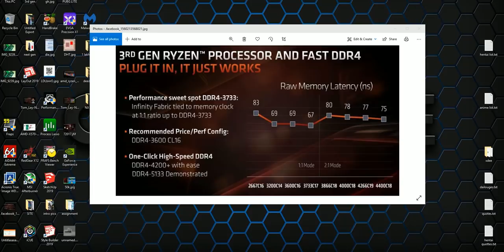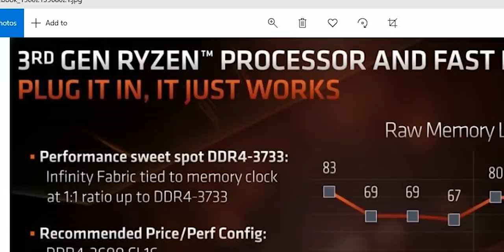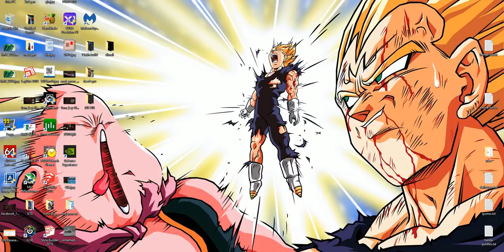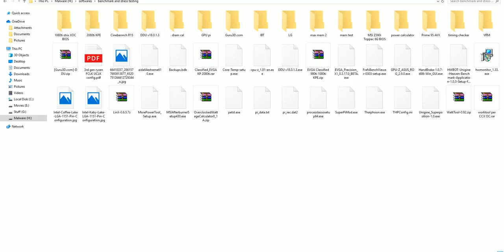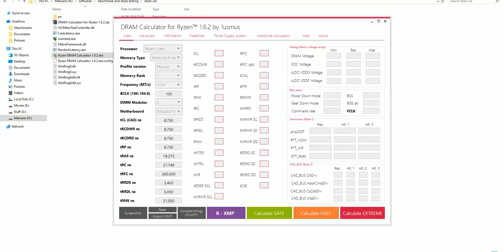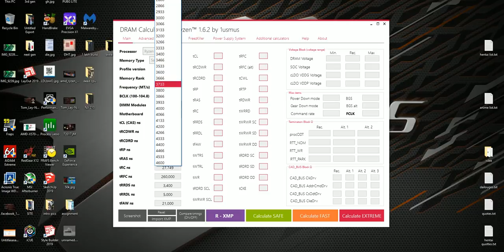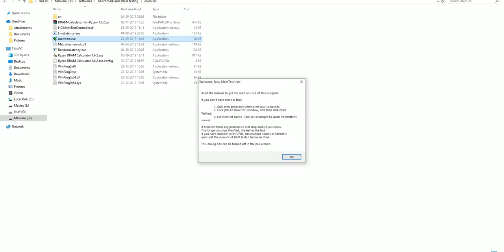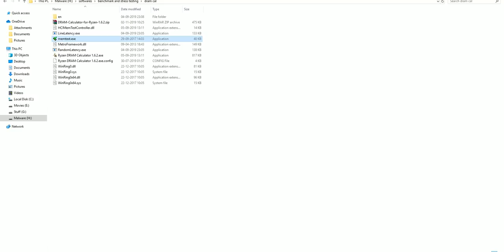RAM OVERCLOCKING FOR NEWBIES [ HINDI ]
In today's video we i will tell you guys how to overclock ram using ryzen  DRAM calculator.

My Specs-

CPU- Ryzen 7 3700x

AIO - CORSAIR h100i RGB PLATINUM

MOTHERBOARD -CROSSHAIR VIII HERO

GPU - RTX 2070 Founders edition

RAM - Corsair vengeance RGB DDR4 3200Mhz RAM 2x8GB Overclocked @3733Mhz ( capable of 4800 mhz SAMSUNG B die)

2 ( BUY 2 )
3 ( BUY 2 )

Storage- 500GB SSD WD Green ( Brand doesn't matter just don't buy a 120GB SSD )

2TB x2 HDD

PSU- CORSAIR RM 850x

MOUSE -CORSAIR M65 PRO RGB

HEADSET- CORSAIR HS70 Wireless

KEYBOARD - CORSAIR K95 RGB Platinum